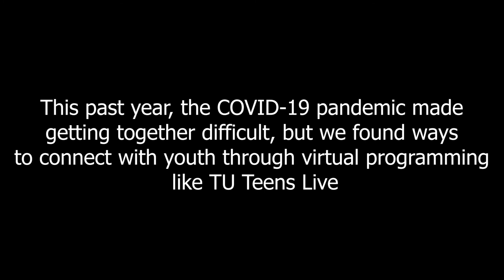The Stream of Engagement: CTU's Youth Programming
Colorado Trout Unlimited's Stream of Engagement starts with kids around age eight and extends into their college years. Our unique programs can be adjusted for various ages, venues, grades, and subject matter. By providing multiple opportunities for youth to engage with the outdoors and learn about their environment, we help to foster a strong conservation ethic in the next generation of young leaders and anglers.

Please note all youth appearing in this video have signed media waivers allowing our use of their image in our promotions.